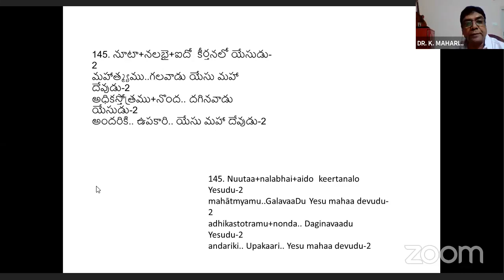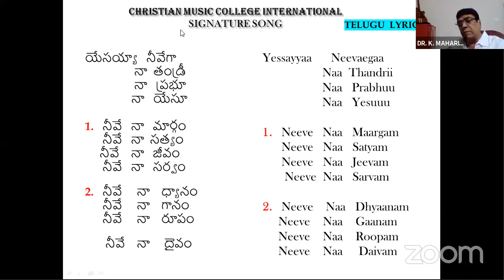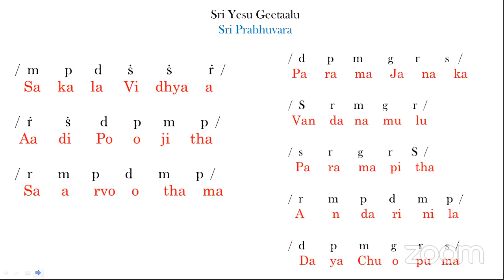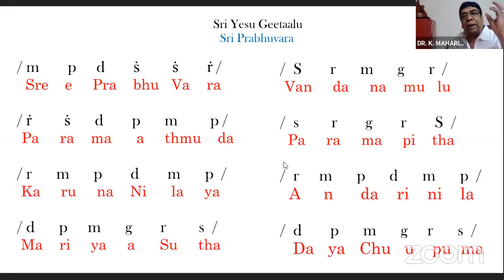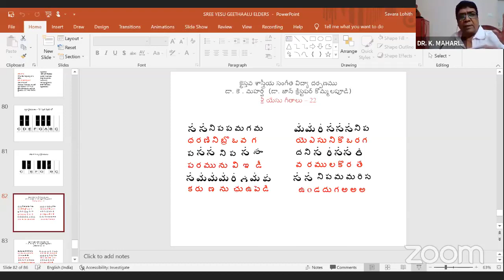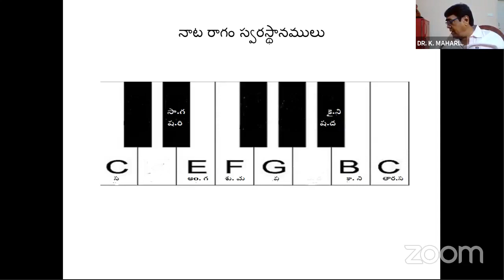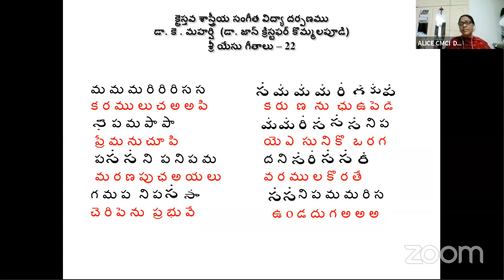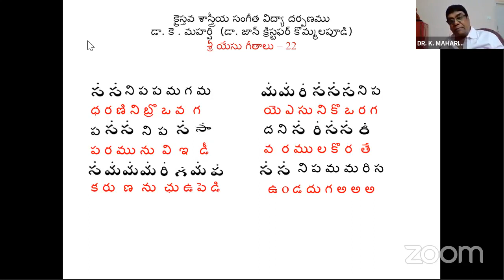589-24th, Nov 2021 Dr. K Maharishi's Christian Melodies, Christian Music College Online Music Class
ఈ రోజు యదావిధిగా కిడ్స్ క్లాస్ ప్రార్ధన తో ప్రారంభమయ్యింది. ప్రతీ రోజు ప్రార్ధన తరువాత కీర్తనల ధ్యానంతో క్లాస్ ప్రారంభమవుతుంది కాబట్టి, 94 వ కీర్తన   11 వచనము నుండి చివరివరకు చదివిన తరువాత ఈ రోజు "కీర్తనలలో యేసు" భాగంగా పాడవలసిన 145 వ చరణం పాడించారు.
రేపు 146 వ చరణము పాడవలసి వుంది.

146. నూటా+నలభై+ఆరో  కీర్తనలో యేసుడు-2
ఆకాశం భూమిని.. సృజించిన యేసుడు-2
తానిచ్చిన మాటను.. ఎన్నడూ తప్పడు-2
తరములన్నిట రాజ్యం చేయును.. యేసుడు-2

146. Nuutaa+nalabhai+aaro  keertanalo Yesudu-2
aakaasham bhuumini.. Srujinchina Yesudu-2
taanichchina maatanu.. Ennadu tappadu-2
taramulannita raajyam cheyunu.. Yesudu-2

మొదటిగా  సి.ఎం.సి.ఐ. సిగ్నేచర్ సాంగ్ కిడ్స్ తో  పాడించిన తరువాత మహర్షి గారి గీతం, "శ్రీ ప్రభువర" (మలహరి రాగము, రూపక తాళము) గతం లో నేర్పించినదే మళ్ళీ పాడి వినిపించారు. సీనియర్ కిడ్స్ మానస్వి, షిలోనీ, వర్షిణీ, లిల్లీ, జాయ్ లు  ఎంతో చక్కగా పాడారు. జూనియర్ కిడ్స్ సాధన చేయవలసి వుంది. కొత్తగా అబూదబీ నుండి, ప్రియ గారు కుమార్తె లేస్రి, నేబిల్ గారు కుమారుడు ప్రవీణ్ జాయిన్ అయ్యి రెయులర్ గా రావడం అందరికీ ఆనందం కలిగించింది.
పెద్దలు జాయిన్ తరువాత మహర్షి గారి గీతం, "ధరణిని బ్రోవ పరమును వీడీ" (నాట రాగం, ఆది తాళం), ఈ రోజు మరలా పాడి వినిపించి అందరితో పాడించారు.
చివరిగా సభ్యులు స్టాలిన్ ప్రార్ధన తో  589 వ క్లాస్ ముగించారు. దేవునికే మహిమ ఘనత కలుగును గాక.